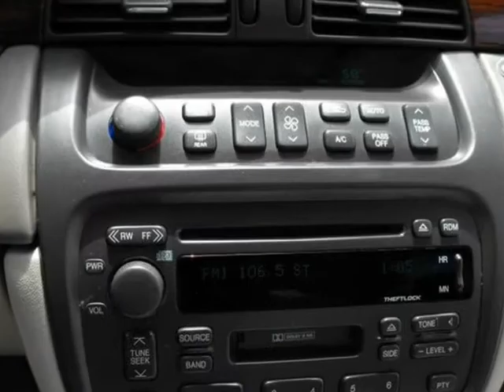2003 Cadillac DeVille (Sorenson, Missouri)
RATES AS LOW AS 2.99% UP TO 72 MONTHS OAC AUTOHAUS HAS 31 YEARS EXPERIENCE WE CAN HELP HELP YOU GET FINANCING DESPITE YOUR PAST CREDIT PROBLEMS!                        We are located at 6045 Mission Gorge Rd. San Diego, CA 92120.                 Close to the I-8, I-15, And I-805 freeways.